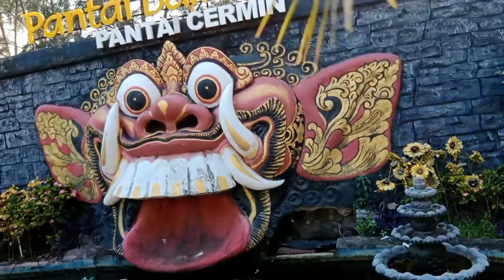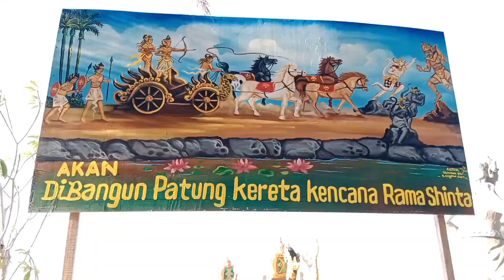pantai balilestari (pantai pantaibalilestari sumaterautara )